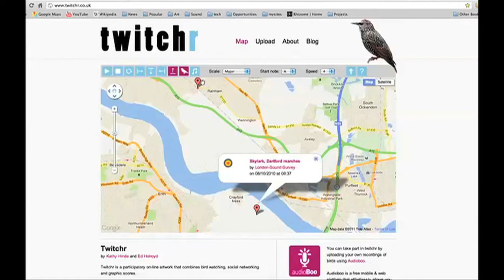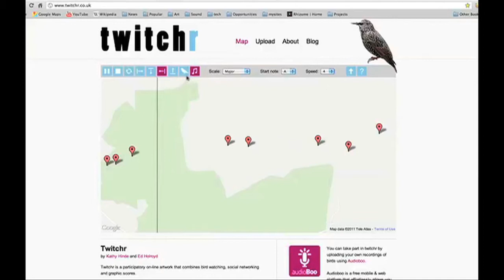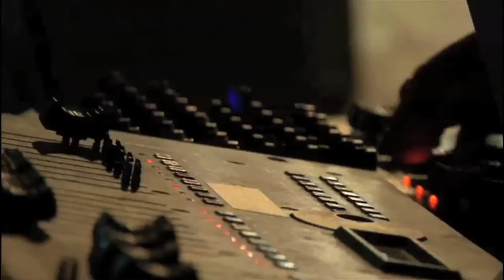TEDxAldeburgh - Kathy Hinde - Piano Migrations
Using her work as starting point, Kathy explores the connections between music and nature as well as collaborative online music generation based around bird-watching!

Kathy Hinde's interdisciplinary approach combines different art forms frequently through collaborations with other practitioners, partnerships with scientists, and input from the audience. She has created video and sound for theatre and live art performances alongside creating installations and site specific work. She has shown work across Europe, Scandinavia, China, Pakistan, Colombia and Brazil. Kathy has created interactive visual environments that are responsive to live situations and her video work frequently moves away from the screen. Her musical interests embrace various strategies of improvisation, generative systems, and unconventional notation alongside exploring the use of technology and automata in live performance. Previous collaborators are many and include: musicians Joanna MacGregor, Joby Burgess, Maja Ratkje, Hild Sofie Tafjord, Sabine Vogel, and Andrea Neumann; audio-visual artist i am the mighty jungulator; sound artists Daniel Skoglund and Tom Bugs; dancer/choreographers Lotta Melin, Subathra Subramaniam and Jin Xing; composers Stephen Montague, Gabriel Prokofiev, Graham Fitkin, Max De Wardener and most recently collaborated with composer Will Gregory of the duo Goldfrapp by creating visuals for Gregory's new Opera "Piccard in Space".